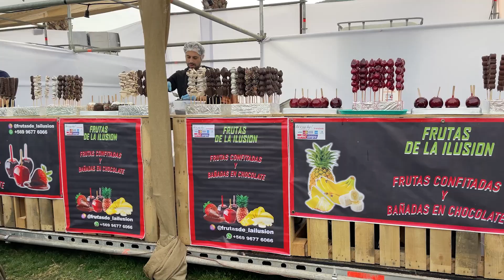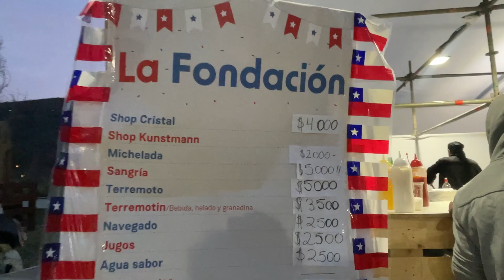Fiestas Pátrias: Como é SANTIAGO do CHILE em SETEMBRO?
Setembro é um mês especial no Chile, um período em que o país se veste de festa para celebrar suas raízes e independência. Nesse mês, os chilenos celebram as Fiestas Pátrias, um momento repleto de tradições, comidas típicas, danças e muita alegria. E é exatamente isso que vou compartilhar com você hoje.

As Fiestas Pátrias, que ocorrem nos dias 18 e 19 de setembro, são os maiores feriados no Chile. Estes dias são repletos de eventos especiais em todo o país, mas o Parque Bicentenário se destacou como um local que captura a essência dessas celebrações. O evento que aconteceu dia 03 foi apenas o começo, mas já é possível sentir a energia contagiante que permeia a cidade durante esse período.

Há brinquedos para os pequenos, barracas de artesanato e, claro, uma abundância de comidas típicas deliciosas. Empanadas são um sucesso na Fiestas Pátrias, elas podem ser encontrados em diversos sabores, sendo a de pino (carne, cebola, azeitona e ovo) a mais tradicional.

Além disso, o "terremoto" é uma bebida típica que você deve experimentar. Feita com vinho branco, granadina e sorvete de abacaxi, essa bebida ganhou o nome por seu efeito refrescante e eufórico. O evento também oferece opções como choripan (linguiça com pão), anticuchos (espetinhos de carne) e outras delícias que fazem parte das festividades.

No entanto, é importante estar preparado para enfrentar as filas para comprar essas iguarias, pois o evento pode ficar bastante movimentado. Quer ver mais detalhes? Então aperta o play e vem comigo!

Quer saber mais? Veja a matéria que acabamos de colocar no blog.

Festas Pátrias 2023: O que abre e fecha no maior feriado do Chile e o que fazer

00:00 Fiestas Pátrias no Chile: a maior festa chilena em Setembro
01:52 Fiestas Pátrias: Cultura e tradições chilenas
05:29 Comidas típicas do Chile
11:02 Chile em setembro 2023: Tem neve no Chile em setembro?

✈️💎Quer viver experiências exclusivas e ter um roteiro personalizado para o Chile?

🎁 Dicas e facilidades para viagem no Chile by Nós no Chile

📍 Assista mais vídeos sobre O CHILE
Playlist especial temporada de inverno no Chile

📍 Muito prazer, CANAL NÓS NO CHILE

💬 Gestão Estratégica do canal: Falatório videoMKT